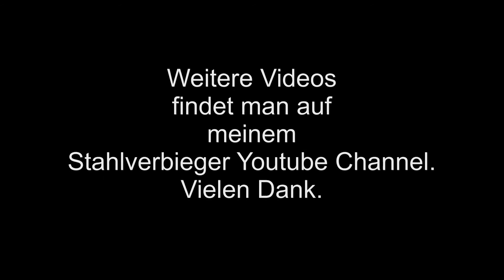Nickelback - Rockstar - Stahlverbieger